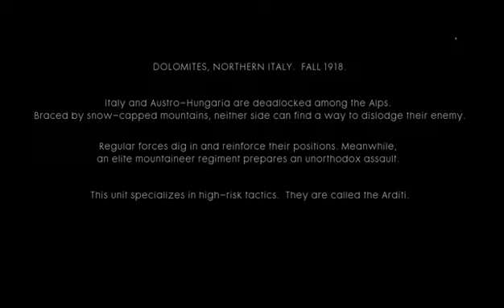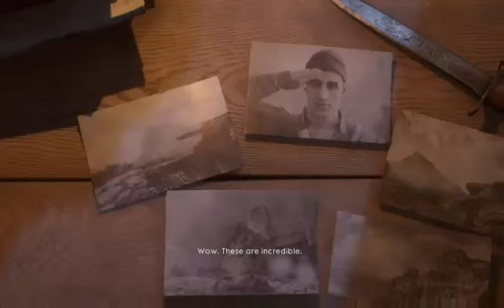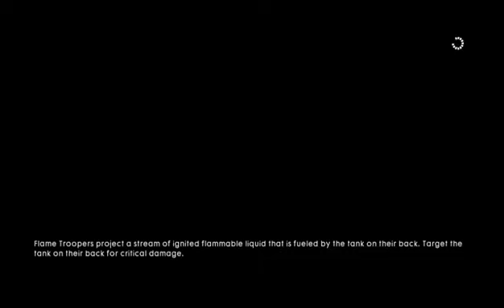Battlefield 1 Lets play (Part 9) La Vittoria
The prologue, set in 1918, sees players take control of different members of the Harlem Hellfighters as they defend their positions against a German offensive in France. The player initially starts out near the front line and must survive as long as possible against waves of German soldiers. If the player survives the attack then an artillery barrage will rain down on them and then the game's perspective will shift to another soldier. During the course of the gameplay, an unnamed narrator (one of the Harlem Hellfighters) gives commentary on the nature of the war as the battle continues and player controlled soldiers are killed.

At the start of the battle, the Harlem Hellfighters initially lose ground to the Germans, but British tanks force the German troops into a retreat until the tanks are stalled by artillery. The Harlem Hellfighters mount a counteroffensive and push forward, sustaining casualties as the Germans hold their ground. When the player switches perspective to the final soldier in the gameplay, a German soldier attempts to kill the player character with a shovel but is stopped short by an artillery barrage that wipes out all of the combatants on the battlefield and renders the player unconscious. When the player regains consciousness, he initially appears to be the lone survivor, but quickly encounters a German survivor. Although the two point their weapons at one another, exhaustion and fatigue set in as both realize the futility of their situation, forcing both combatants to lower their weapons. The game then proceeds to an introduction cinematic that opens up to the other War Stories.